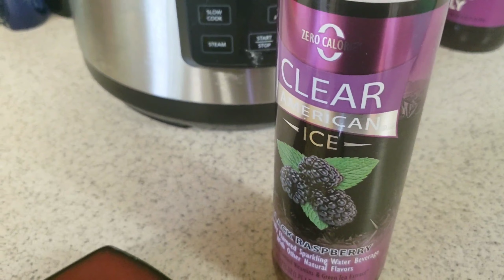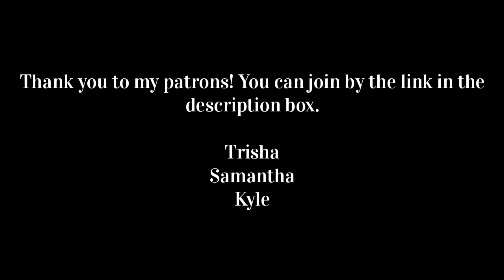Keto Vlog || Full day of Keto Meals || DITLO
Full Day Of Eating Keto || Keto Vlog || Weekly Weigh In

Hey guys, hey! Trying to get back on track, off for the rest.ofnthe week for my birthday!

Ketomomma5 gets you $5 off your first box.

Code KETOMOMMA for $$$ off!

5 Free Grove Collaborative Gifts with your order!

Quest Bars
Quest Hero Bars
Bang Energy
Rebel Ice Cream
Trader Joe's Everything but the bagel
MCT oil
Choc Zero

Dr Fung's Complete guide to fasting
The Obesity Code